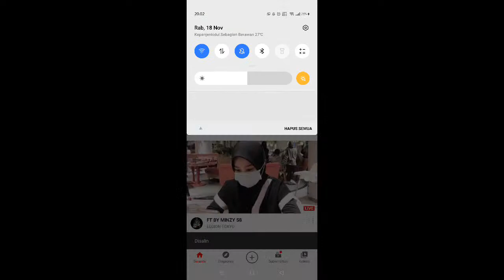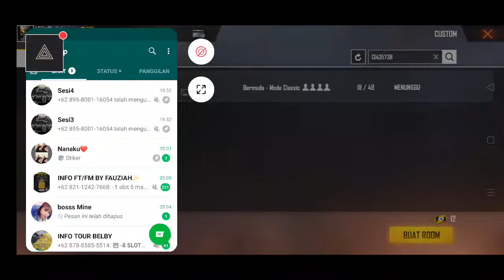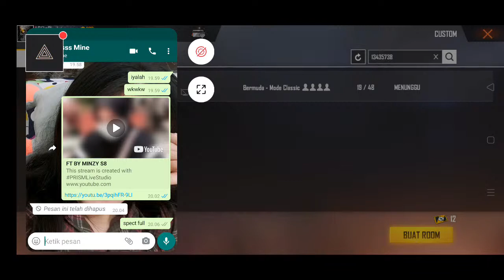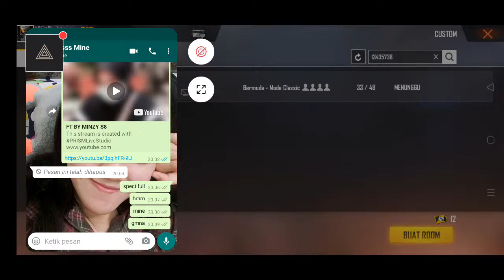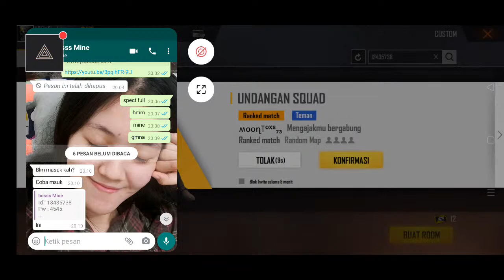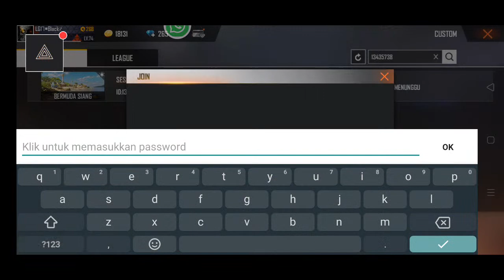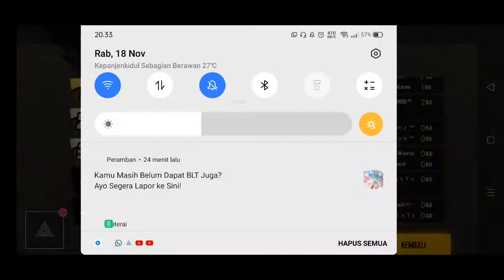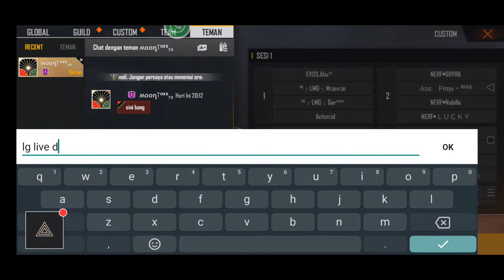FT BY MINZY S8